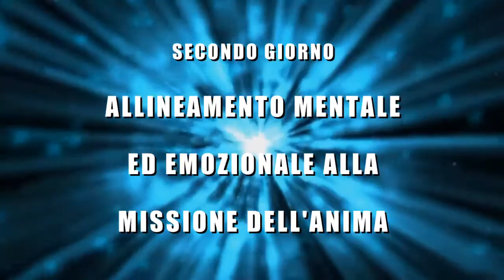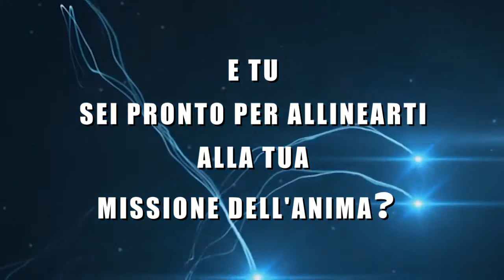Allineamento alla Missione dell'Anima Live trailer 2017